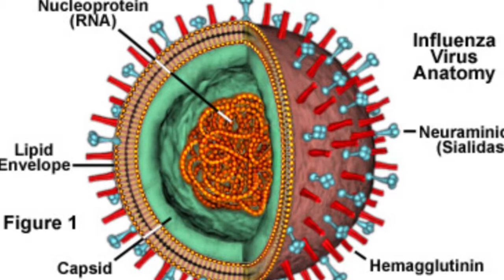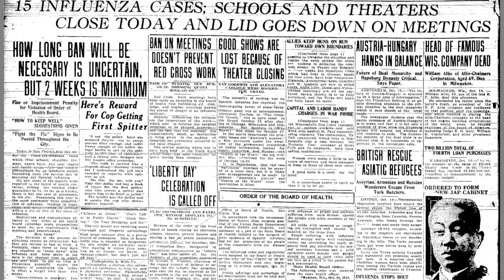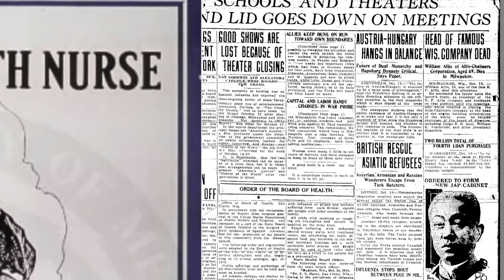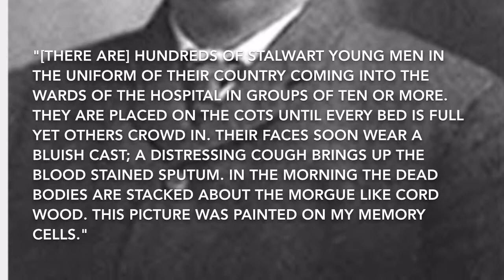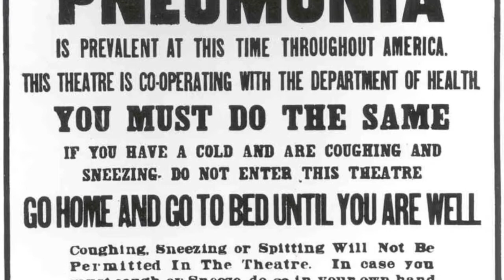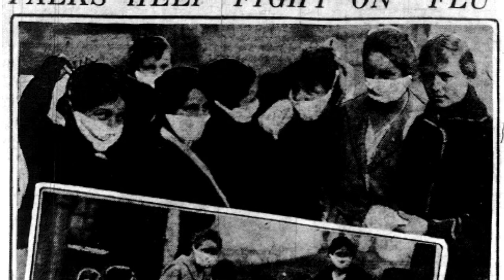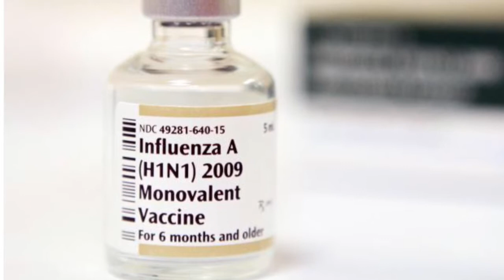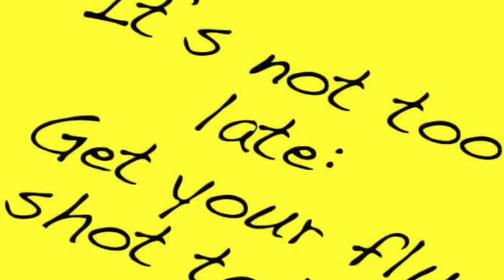The Influenza Epidemic Of 1918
Mia Olson and SereneGrace Timp
Group Documentary
Junior Division